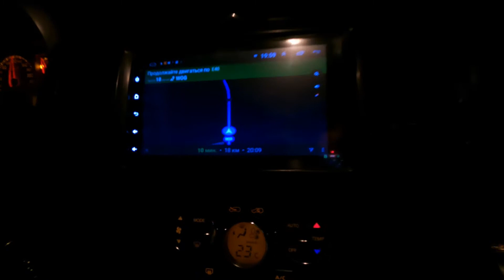Едем в Киев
Наше 9 часовое путешествие началось. Здесь вы увидите наши прекрасные дороги ну и просто проведёте с нами время.